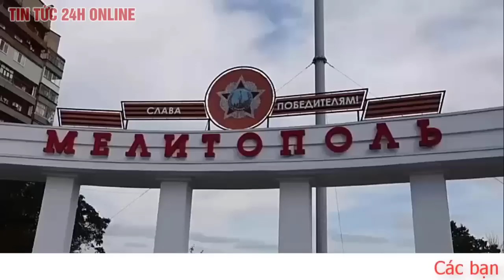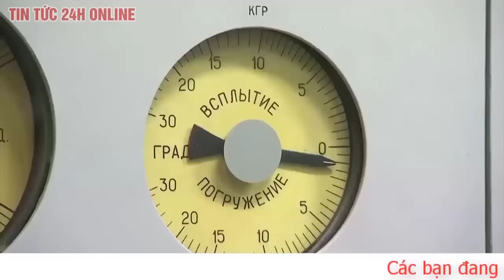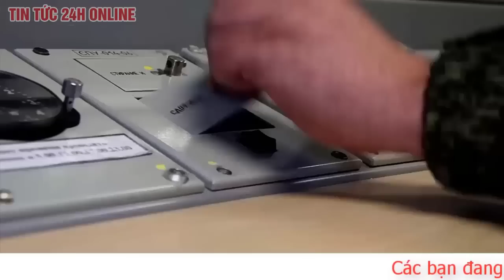Bản tin quốc tế mới nhất 23/3: Lý do ông Trump muốn 'bị còng tay' khi ra tòa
Trước khả năng bị truy tố, ông Trump được cho là đang tìm cách biến vụ bắt giữ thành cơ hội để gửi các thông điệp chính trị và thu hút thêm sự ủng hộ của cử tri trung thành.
Khi truyền thông Mỹ đang tràn ngập thông tin cựu Tổng thống Trump có thể sẽ sớm bị bắt, các nguồn tin cho biết ông Trump đang suy tính về cách sẽ tự giao mình cho nhà chức trách sau khi lệnh bắt giữ được công bố.

Một số bạn bè và cộng sự cho biết ông Trump muốn được dẫn giải trước sự quan sát của đông đảo báo giới. Ông Trump thậm chí còn nói về việc có nên tươi cười với cánh phóng viên hay không, ông cũng đang suy tính về phản ứng của công luận khi lần đầu tiên một cựu tổng thống bị bắt
Nhiều nguồn tin còn cho biết ông Trump đã nói với các cộng sự rằng ông muốn được còng tay khi xuất hiện trước tòa.